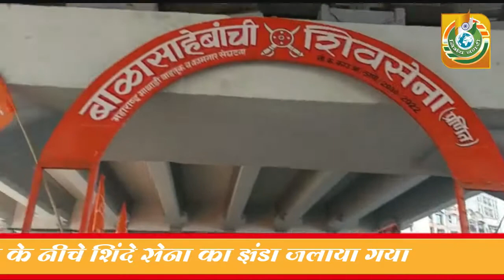मुंब्रा में एम एम आर डी ए ब्रीज के नीचे शिंदे सेना का झंडा जलाया गया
Nirbhay Nagari | निर्भय नगरी

Chef editor Arif Hashmi
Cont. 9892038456